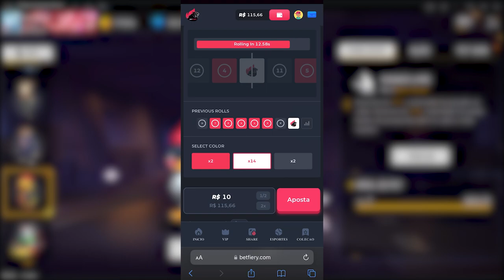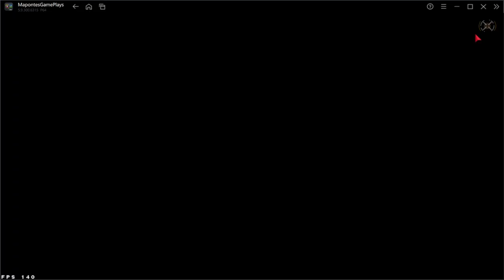ULTIMA LOJA MISTERIOSA DE 2022 NO FREEFIRE SKIN DR. CORAÇÃO GELADO, COMO PEGAR 90% DE DESCONTO!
Chegou a ultima loja misteriosa de 2022 no free fire trazendo a skin dr. coração gelado, será que tá facil pegar 90% de desconto!?